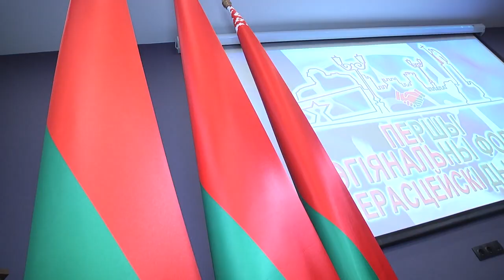2020-10-15 г. Брест. Региональный форум «Берасцейскi дыялог». Новости на Буг-ТВ.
Первый региональный форум «Берасцейски дыялог», на котором обсуждались вопросы, связанные с конституционной реформой и партийным строительством в Республики Беларусь, прошел в Бресте. Представители разных общественных объединений, преподаватели университетов и  эксперты в сфере законодательства и права, приняли активное участие в мероприятии. Ответы на вопросы: нужны ли нам кардинальные реформы и изменения в конституции и насколько высока наша политическая культура, искали участники форума. Подробнее о том, как проходил обмен мнениями, расскажут наши корреспонденты.